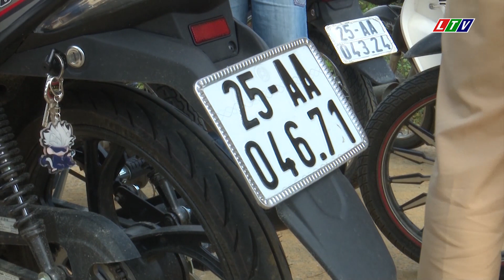LAI CHÂU - NGUY HIỂM TỪ XE BIỂN AA CỦA HỌC SINH